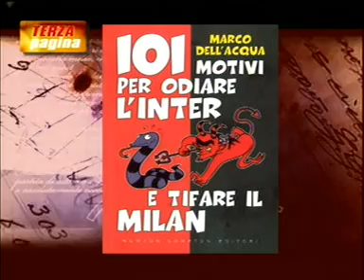intervista a marco dell'acqua milan channel (1^ parte)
intervista a marco dell'acqua autore del libro "101 motivi per odiare l'inter e tifare il milan" newton compton